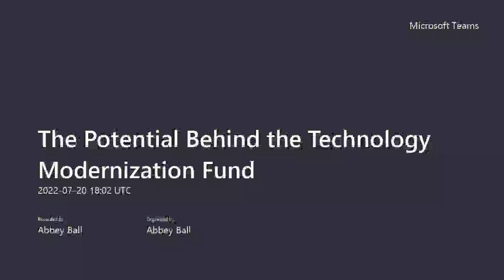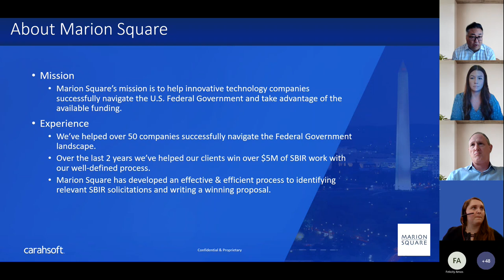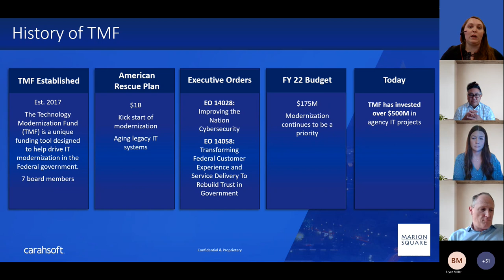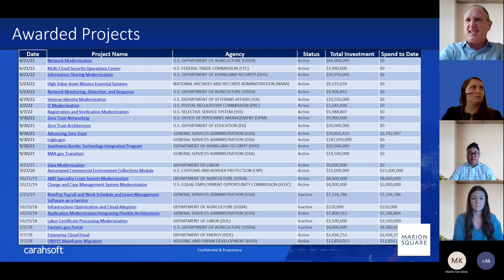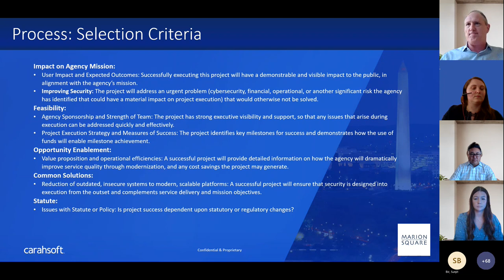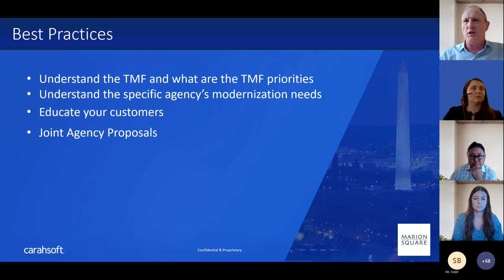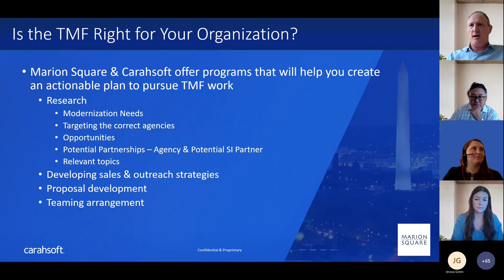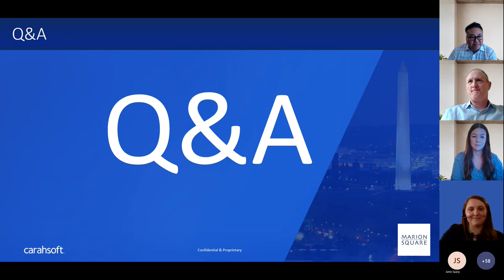The Potential Behind the Technology Modernization Fund - Marion Square/Carahsoft Webinar Recording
Are you a Company that offers Digital Services, Zero Trust or other scalable technical infrastructure solutions for technology modernization? If so, you should consider joining us July 20th for a free webinar sharing the details around the Technology Modernization Fund, how to get introduced into the TMF ecosystem and our best practices and recommendations if you would like to pursue this opportunity.

At Marion Square, we always counsel our clients to "follow the funding" or more plainly stated, focus your sales efforts on programs that have identified funding, we have found that this will be your quickest path to revenue. The Technology Modernization Fund (TMF) was established as part of the 2017 Modernizing Government Technology Act which was originally funding with $175M. In the 2020 budget as part of the American Rescue Plan, Congress provided an additional $1B in funding to the TMF.

Webinar Recording from July 20, 2022

Link to additional resources and slide deck: Carah.io/TMFwebinar